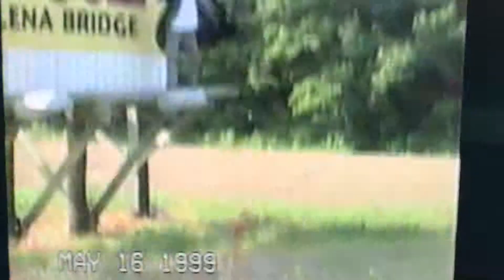Outdoor Lady Luck billboard 21s